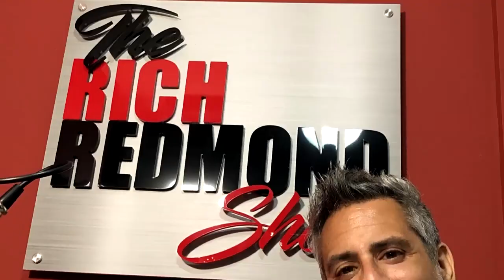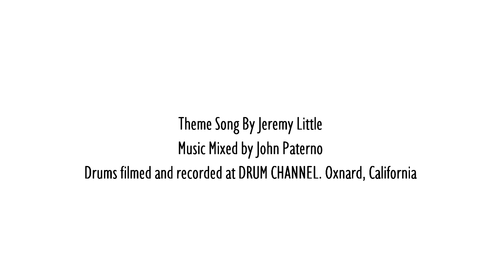Jim Riley :: Boston to BIG Backbeats - The Rich Redmond Show Ep 33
Jim Riley is the drummer and bandleader for multi-platinum group, Rascal Flatts. Since moving to Nashville in 1997, Jim he has played over a thousand of sold out shows for millions of fans. His television credits include The Grammy Awards, The Tonight Show, The American Music Awards, The Voice, American Idol, Dancing with the stars, Oprah, and The Today Show. Jim’s recording credits include Rascal Flatts most recent album ‘Back to Us’ including the #1 hit single “Yours If You Want It”, ‘Me and My Gang (album)’, EA sports ‘MADDEN Football’, Brian McKnight’s album, ‘Ten’ as well as TV/movie soundtracks for “Heaven is Real”, ‘Hannah Montana: The Movie’ and The hit show, Nashville.

Jim’s has been constantly recognized by his peers as being one of the best in the business. 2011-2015, 2017 Jim was voted “Best Country Drummer” by the readers of Modern Drummer Magazine as well as winning “Best Drum Clinician” in 2009. The readers of DRUM! Agree voting Jim “Country drummer of the year” 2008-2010, 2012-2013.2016

In May of 2014 Jim was featured on the cover of Modern Drummer.

Jim attended University of North Texas where he received his degree in Music Education. In addition to being one of Nashville’s elite touring drummers, Jim has become internationally recognized as a clinician and educator. His 2011 Clinic for Modern Drummer Fest was filmed and released on DVD in November of 2011. His teaching studio “The Drum Dojo,” opened up in 2007 and is a place where Jim can teach the great drummers of tomorrow. He is also a published composer, and a frequent educational columnist for Modern Drummer Magazine. Jim has been a member of both the Pro panel and educational panel for MD as well as a member of the PAS drum set committee. His first book, “Song Charting Made Easy: a play along guide to the Nashville number system” (Hal Leonard Publications) was released in June 2010 and is now in its 4th printing.

Jim’s latest book, “Survival Guide for the Modern Drummer” (Alfred Publishing) is a documented #1 best seller on Amazon and was voted “Best drum book” of 2016 by the readers of DRUM! magazine.

Jim and Rich have been friends since 1994 and have cultivated their own trail blazing careers in Nashville and beyond.

A few things that came up:
Arriving in Nashville
How Jim met the Flatts
Research is easy now
Learning to local musical language